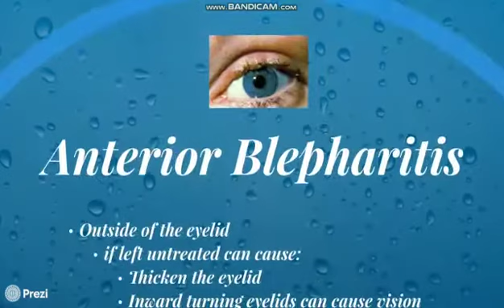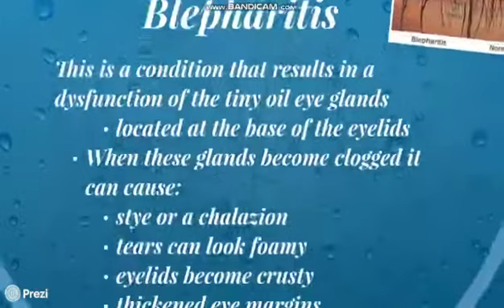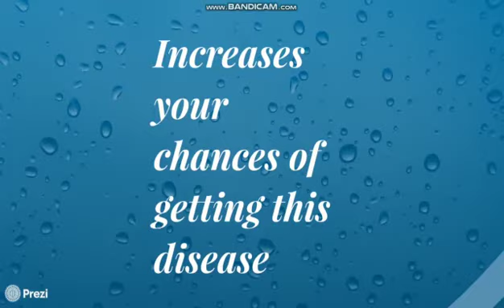Eye Health Care "OcularDDtalks", Fiza Mughal, Blephritis, Isra University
Blepharitis is an inflammation of the eyelids in which they become red, irritated and itchy with dandruff-like scales that form on the eyelashes. It is a common eye disorder caused by either bacteria or a skin condition, such as dandruff of the scalp or rosacea.
Eye health care created this platform to teach Medicos as well as people about all ocular (human eye) disorders and diseases.
In this video we will learn what is Blephritis?